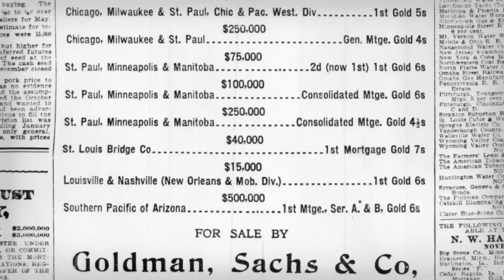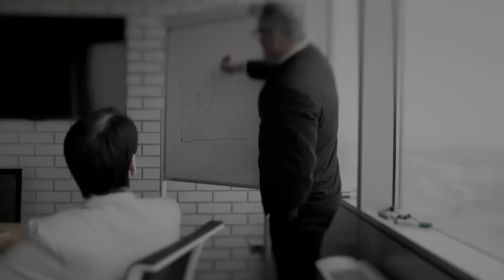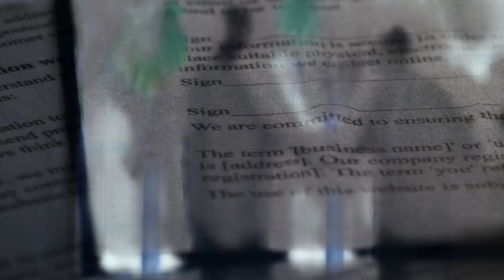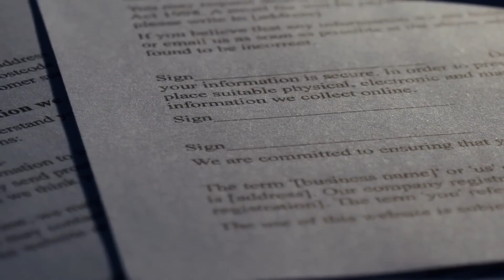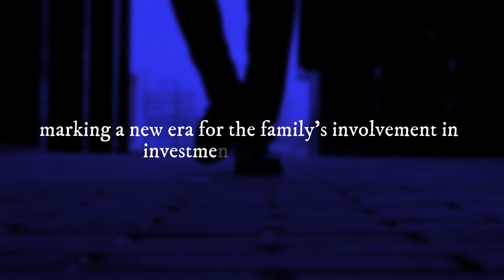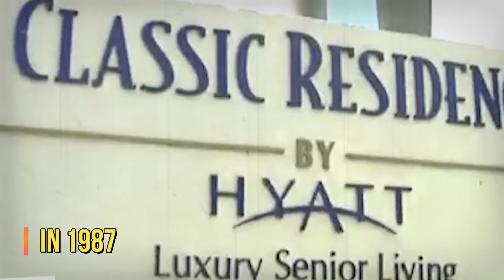Goldmen Sachs The Company That Controls World Economy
Goldmen Sachs Empire The Company That Rules The world, Company that own america Goldman sachs control the world  apple and goldman sachs partnership